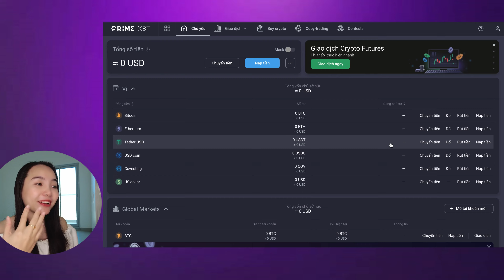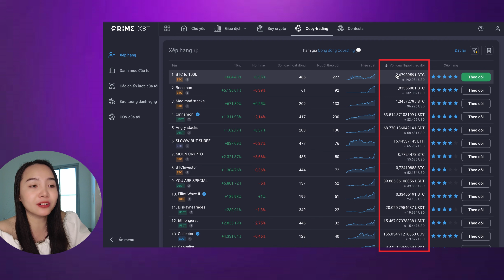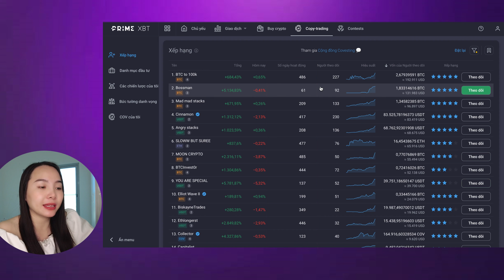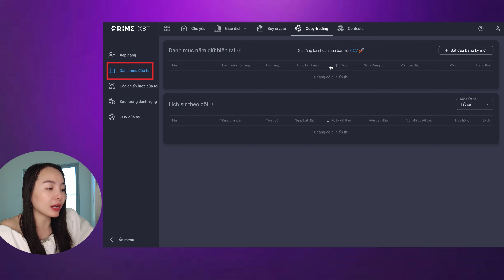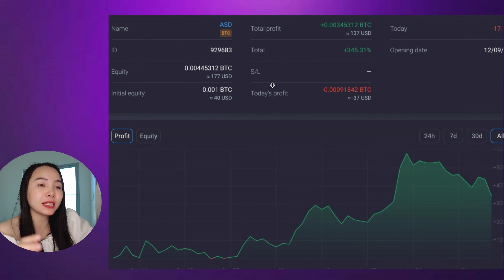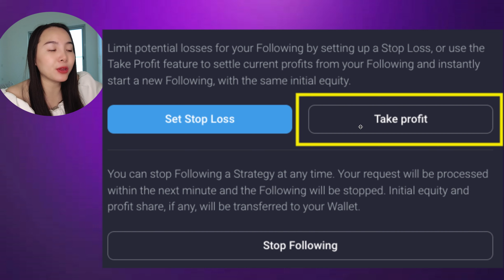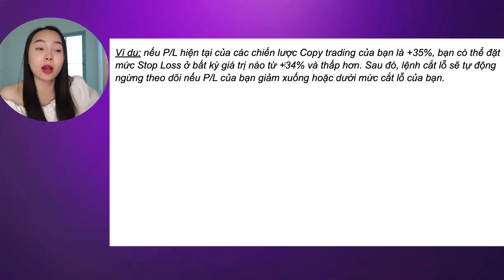Hướng Dẫn COPY TRADE Trên Sàn PrimeXBT Tạo Thu Nhập Thụ Động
Cùng Crystal khám phá bí quyết tạo thu nhập thụ động với COPY TRADE trên sàn PrimeXBT trong video này! Dù bạn mới bắt đầu hay đã có kinh nghiệm, cách thức copy trade sẽ giúp bạn tận dụng kiến thức và kỹ năng của những nhà giao dịch hàng đầu mà không cần mất công nghiên cứu hay thực hiện các phân tích phức tạp.

Crystal sẽ đi qua từng bước, từ cách đăng ký tài khoản PrimeXBT, chọn lựa trader để copy, đến quản lý rủi ro và tối ưu hóa lợi nhuận của bạn. Đừng bỏ lỡ cơ hội này để biến kiến thức thành lợi nhuận.

Và đừng quên nhấn "LIKE" & "SUBCRIBLE" kênh để không bỏ lỡ bất kỳ video mới nào của Crystal nhé!!!
👉Giảm phí giao dịch khi sử dụng code CRYSTAL25

Chương trình ưu đãi khác:
- Nạp $100 nhận ngay $10 bonus với volume lớn hơn 50K trong vòng 10 ngày
- Nạp $500 nhận ngay $100 welcome bonus trong vòng 48h sau khi lập tài khoản
- Chương trình KYC: Xác minh tài khoản và nạp từ $100 để nhận ngay $10 bonus
- Nhận ngay tới $7000 khi nhập code CRYSTAL7K
- Giảm giá 25% phí giao dịch khi nhập code CRYSTAL25